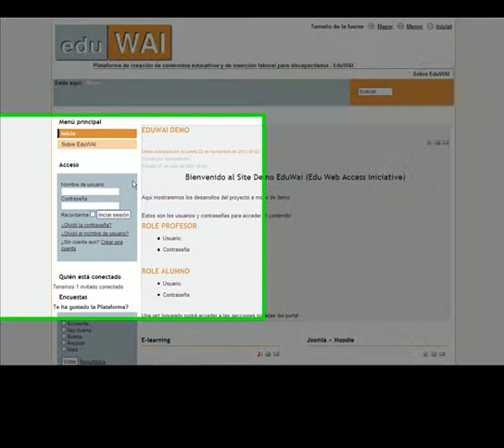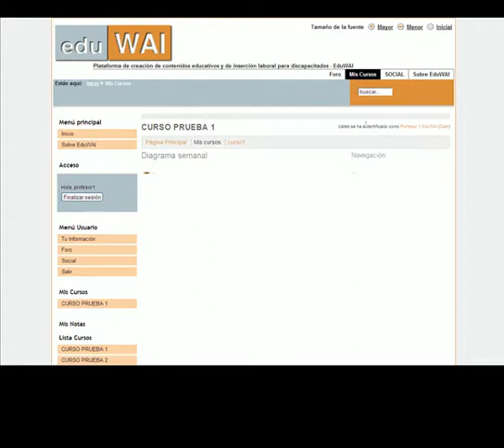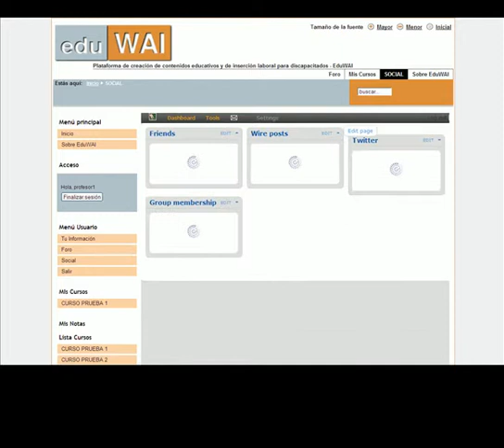EduWAI - Plataforma e-Learning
Video presentación de la futura plataforma e-Learning para el proyecto EduWAI.
Esta plataforma está compuesta por un Joomla!, un Moodle y un Elgg funcionando conjuntamente, añadiendo cada una lo mejor d sí misma.